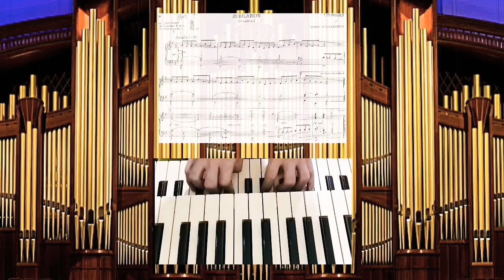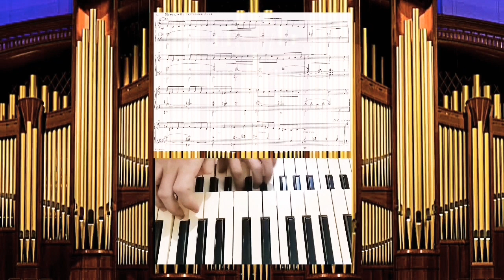Jubilation (Toccatina) - Donald F. Callender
Dedicating this to my new friends and subscribers here on the channel. I just noticed that I reached another hundred subs and I am grateful for all of you who appreciates my humble organ music channel. More organ music to come and hope you all continue to support me and my love for this music. I appreciate all your feedbacks and it has inspired me to improve my playing. Again, many thanks to everyone.